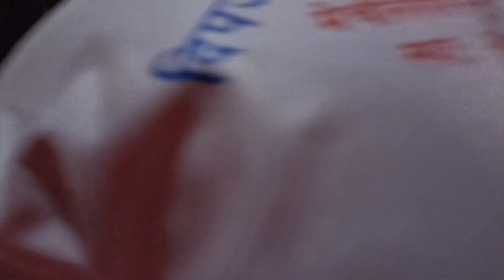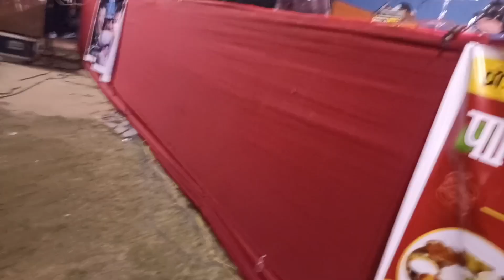Rachana rimal,s great performance,Deepjyoti helping hand club,Em entertainment official.